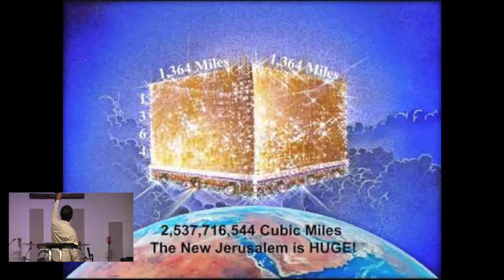What Happens When A Believer Dies? #2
This week’s message, Pastor Manuel Mendivil continues the series on “What Happens when a believer dies?”
He will demonstrate using illustrations what happens to our earthly body when our time is up here on Earth and how and where we as believers will continue on in the heavenly places. Listen to this message today to hear AND see what our hope and future has in store for us.